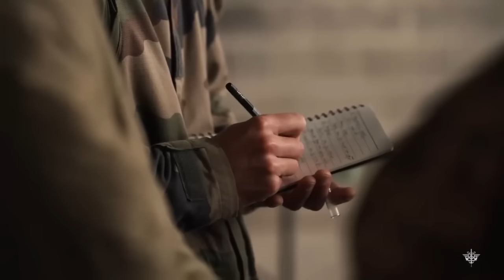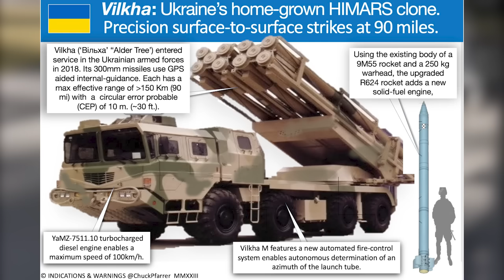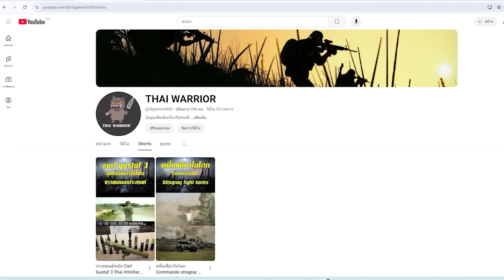ยูเครนผลิตอาวุธใหม่เองสู้รัสเซีย พร้อมถล่มฐานบัญชาการยับ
การมาของทรัมป์ ได้บีบให้ยูเครนและยุโรปจำเป็นต้องพึ่งพาตนเองมากขึ้น วันนี้เราจะไปดูอาวุธใหม่ของยูเครน ที่พวกเขาผลิตขึ้นมาเองภายในประเทศ เพื่อที่จะนำมาต่อสู้กับรัสเซียโดยเฉพาะ